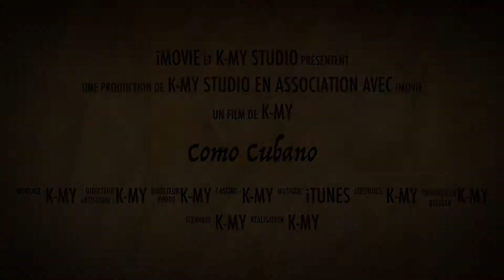Como Cubano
bande annonce de nos vacances à cuba